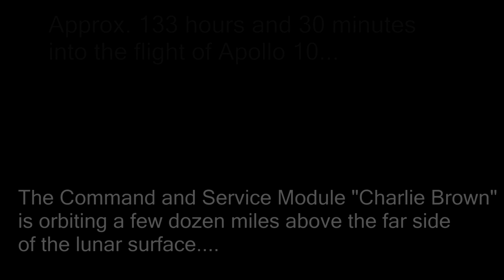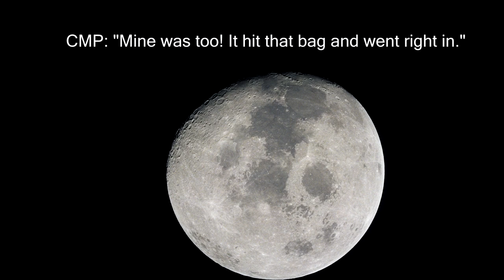Homemade Documentary Extras: Apollo 10's Solid Waste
i had to caption this